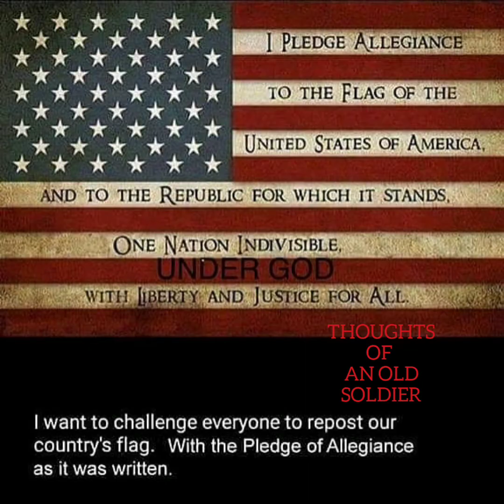More tips on surving when the power goes out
Robert's Custom Woodworks: